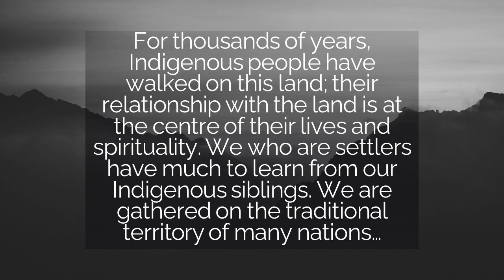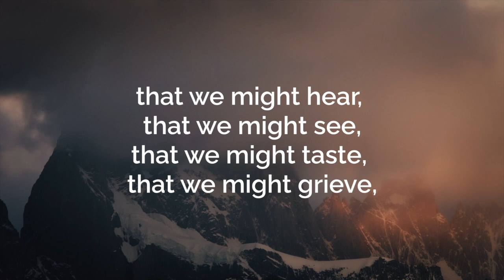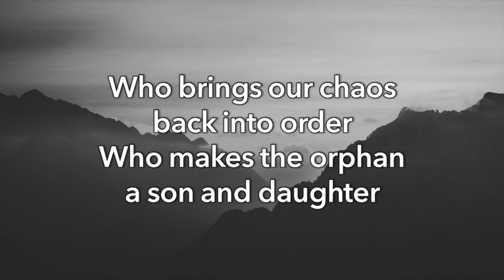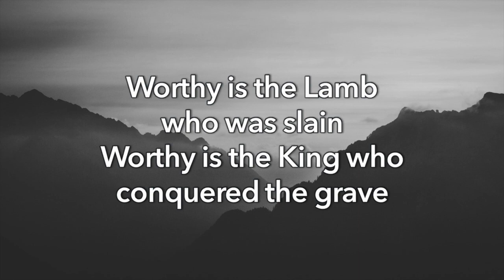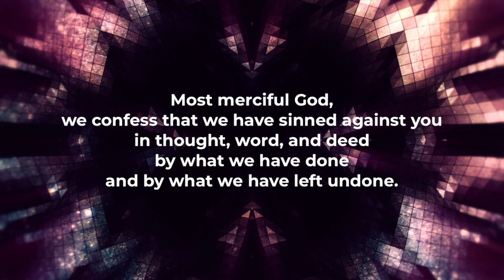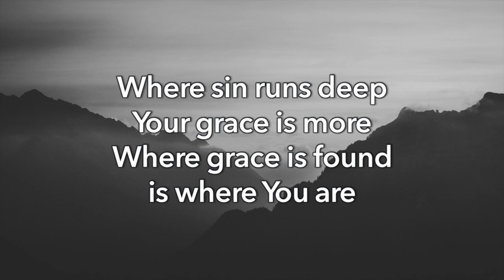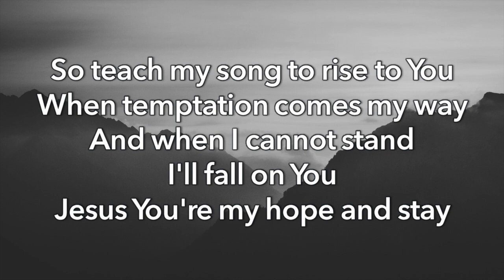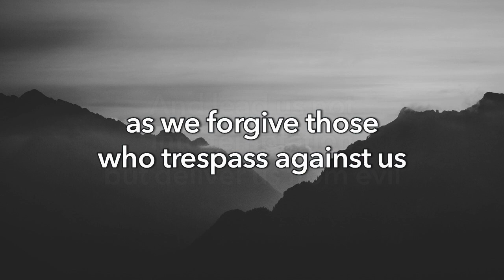April 3rd, 2022